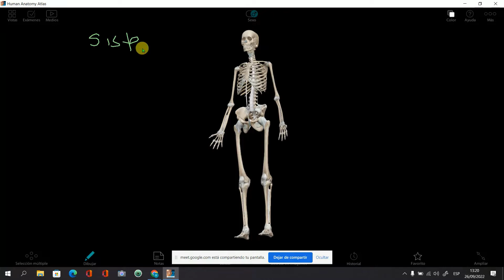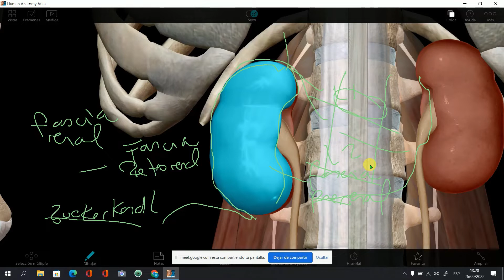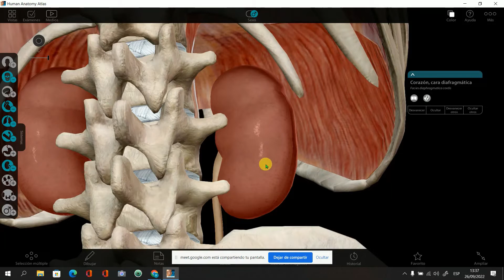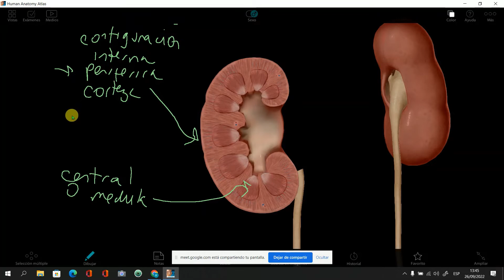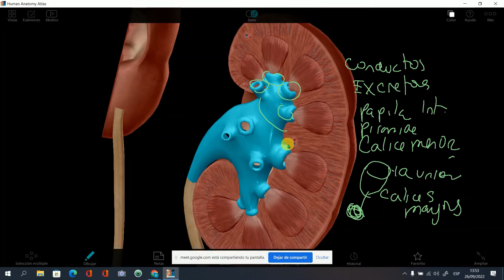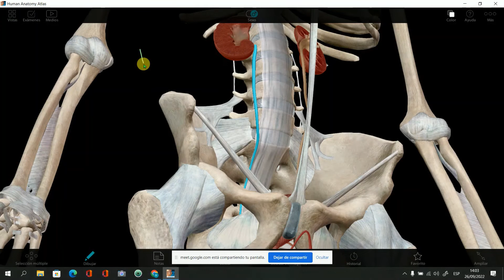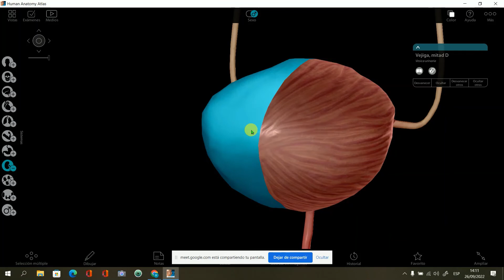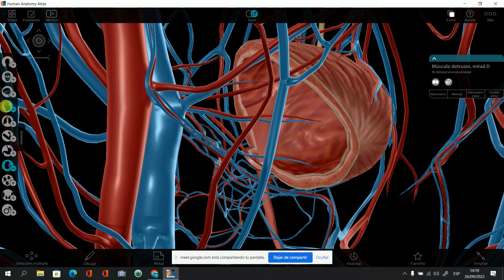sistema urinario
Les comparto la descripción del sistema Urinario.
Riñon, ureteres y vejiga urinaria.